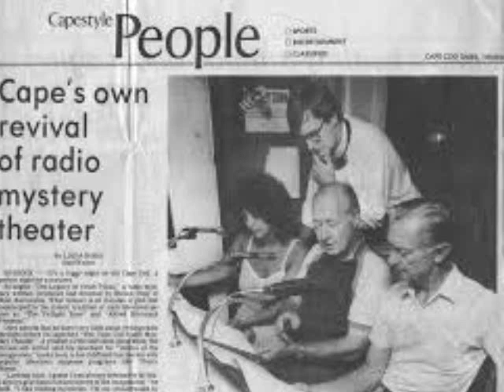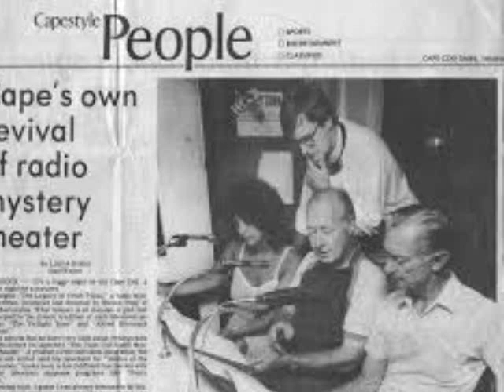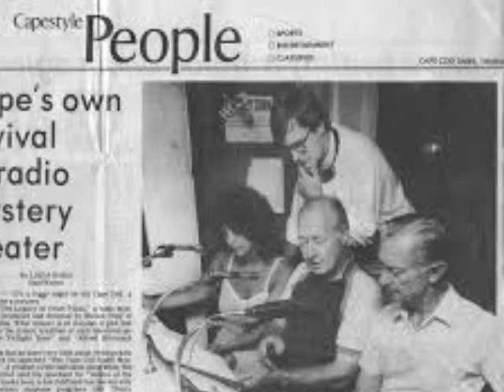Everything Old is New Again Radio Show - 211 - Radio Mystery Theater I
CBS Radio Mystery Theater is alive and well on our show.  Join us as we talk to regulars on Mystery Theater, Paul Hecht and Bob Kaliban.  If you have never heard of Radio Mystery Theater, join us to learn more, if you know the show, you will love hearing from these familiar voices.